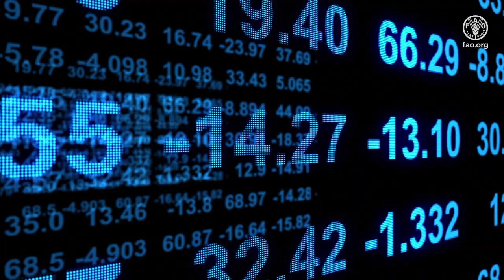Tea: a cup of pure comfort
In the last two years our world has experienced some dramatic changes.
COVID-19 has shaken the foundations of our way of life.
In turbulent times one feelgood gesture has connected populations across the globe.
The simple act of sharing a cup of tea.
We prepare tea in many ways, but this ancient ritual stretches beyond cultures.
Tea is a culture in itself.
Tea is bonding. It is profoundly nutritious, and socially healthy.
But this font of well-being is much more than a blend of water and leaves.